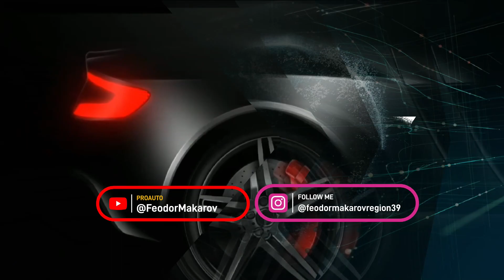🔴 Ｍａｎｓｏｒｙ GRONOS Coupe EVO C (2023)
✅Mansory GRONOS Coupe EVO C (2023) is an exclusive coupe-SUV based on the Mercedes G-Class, created by Mansory. This car has the following features:
Complete redesign of the body from a 4-door to a 2-door version with the middle pillar moved back and the front doors lengthened12.
Limited edition of 8 pieces with a "One of One" philosophy, whereby each car is delivered as a unique example.
Individual seats with
🎞️𝙴𝚍𝚒𝚝𝚘𝚛: 𝘔𝘢𝘬𝘢𝘳𝘰𝘷 𝘍𝘦𝘰𝘥𝘰𝘳
📸Design Sketch - Mansory